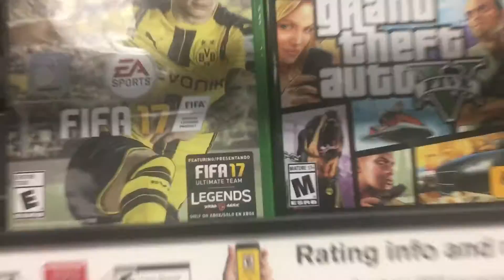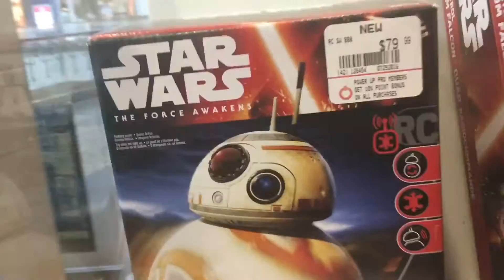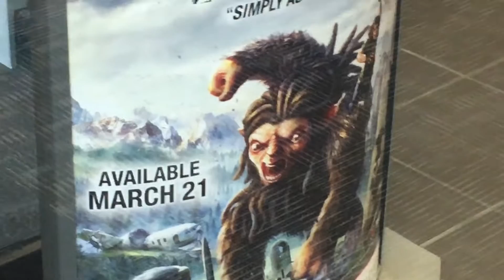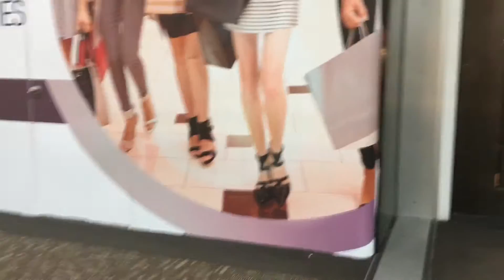VLOG #1 - MALL EXPLORATION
I explore a mall in Providence, Rhode Island, after some bitter disappointment. The suspense kills me as I wonder whether The Great Wall will be good or not.